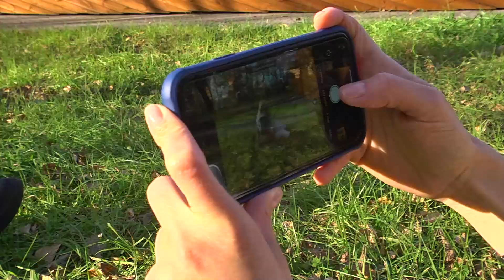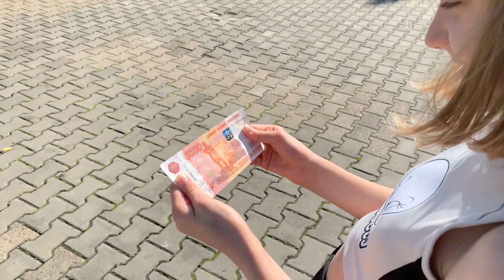Благовещенская школьница ведет блог о достопримечательностях малой родины